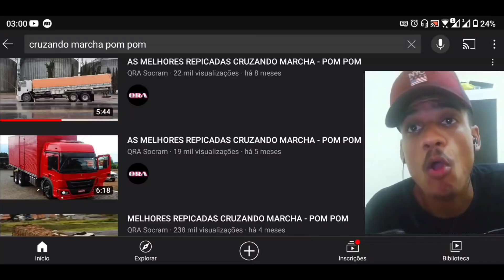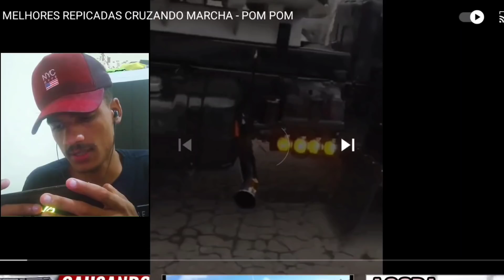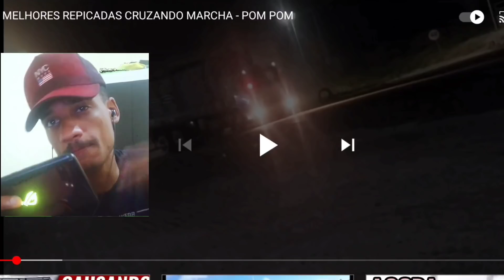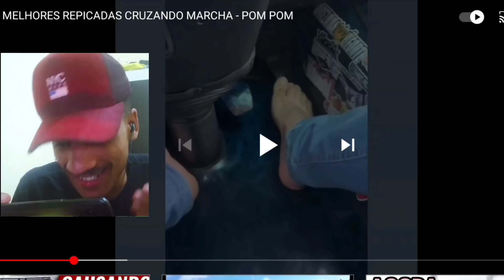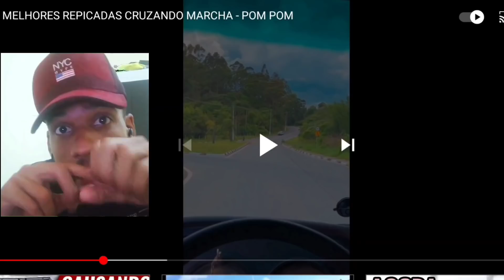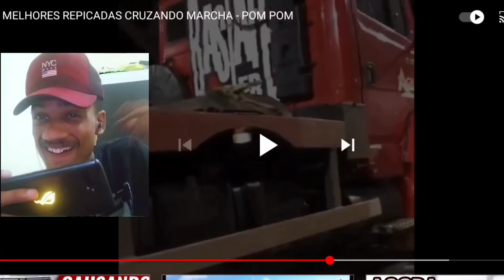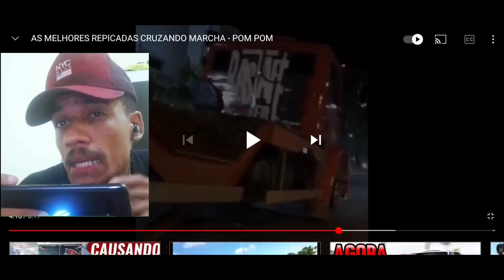🔰NISSU REAGE AS MELHORES CRUZADAS DE MARCHA SÓ NO POM POM🔰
🔰NISSU REAGINDO AS MELHORES CRUZADAS DE MARCHA SÓ NO POM POM🔰

▬▬▬▬▬▬▬▬▬ஜ۩۞۩ஜ▬▬▬▬▬▬▬▬
▓▓▓▒▒▒░░░ NISSU GAMER ░░░▒▒▒▓▓▓

➠Eae seus félas trouxe esse video pa mostrá as cruzada de marcha dos cara dos yutubee kkk...

🔥: Nissu Gamer